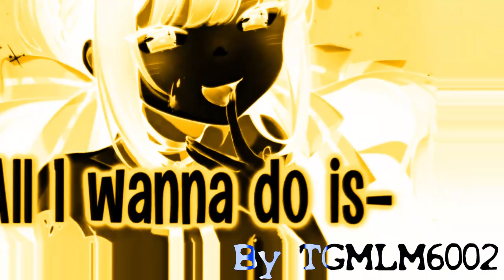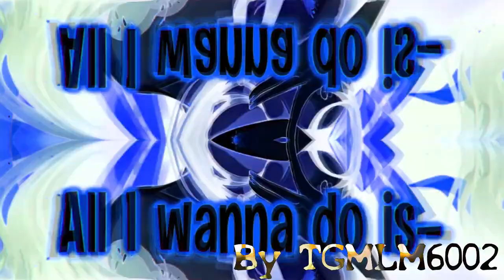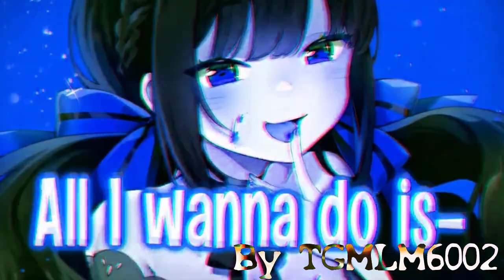Preview 2 Dead Nightcore Mega Effects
Credit to AnimeWinks for the original source.